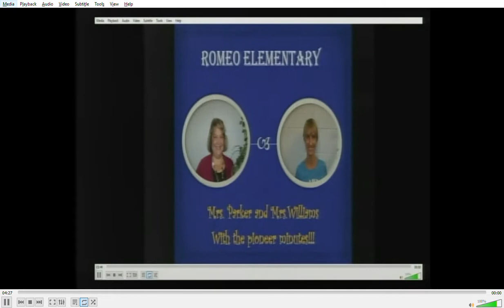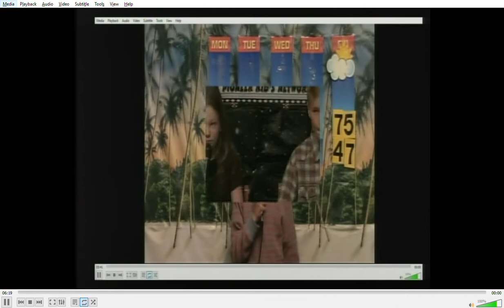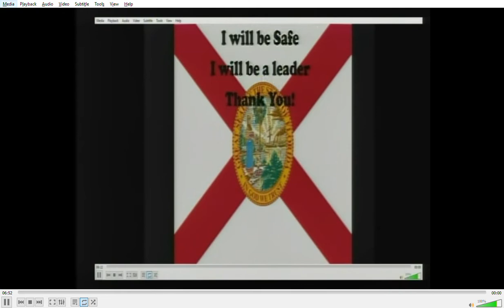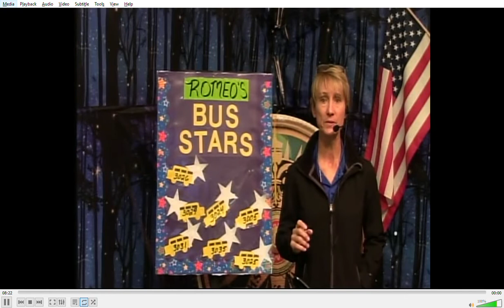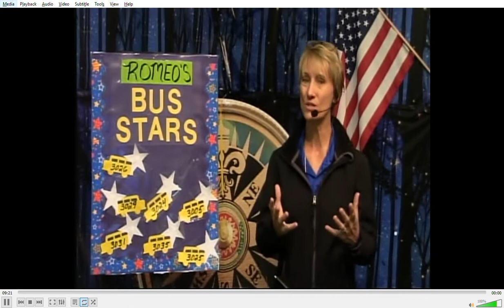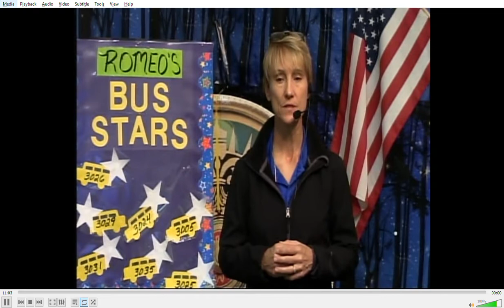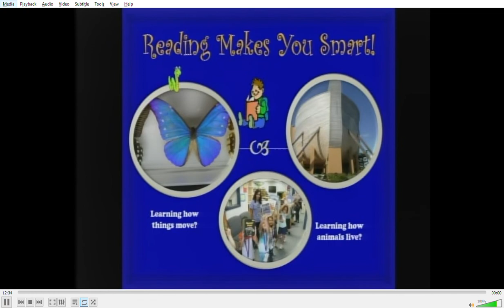1 24 2020